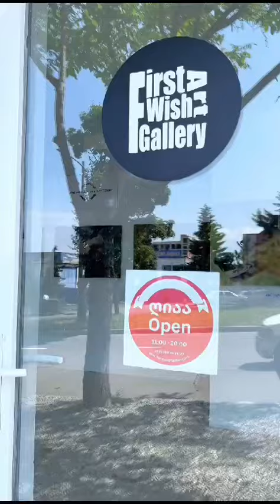SOLO EXHIBITION BY SAMI HASHEM @ FIRST WISH ART GALLERY (GEORGIA) - Opening Ceremony Day!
Successful Opening ceremony of the Solo Exhibition by Sami Hashem at our First Wish Art Gallery - Special Thanks to Ms.Leila Legashvili for her kind presence!

Address: 24 Alazani Avenue, Telavi, Georgia 🇬🇪